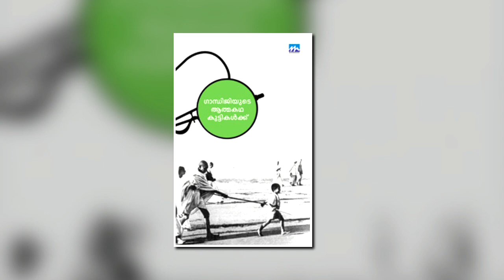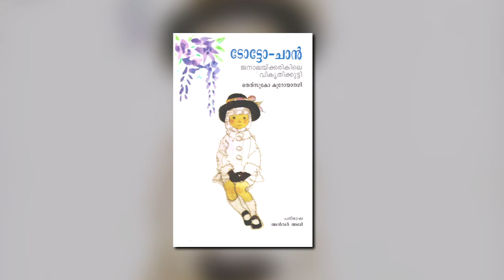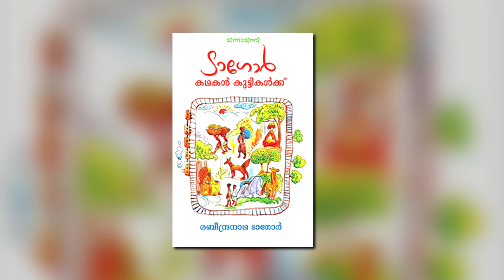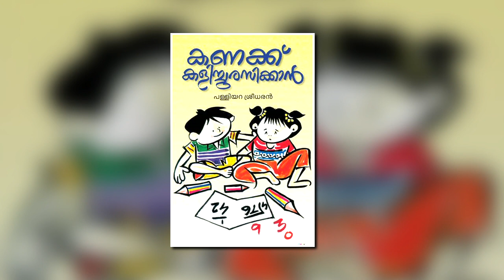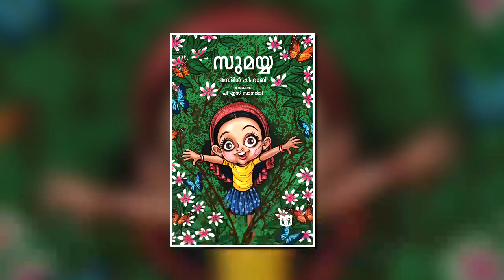കുട്ടികൾക്ക്‌ വായിക്കുവാൻ 50 മലയാള കഥാപുസ്തകങ്ങൾ||MALAYALAM BOOKS FOR CHILDREN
കുട്ടികൾക്കായുള്ള  50 മലയാളം പുസ്തകങ്ങൾ കാണാം. ഈ പുസ്തകങ്ങൾ പ്രമുഖ പുസ്തകശാലകളിലും, പുസ്തകശാലകളുടെ ഓൺലൈൻ സൈറ്റുകളിലും  ലഭ്യമാണ്.

1. Njan Abdul Kalam, V.Radhakrishnan, Published by Mathrubhumi Books
2. Njan Malala, PS Rakesh, Published by Mathrubhumi Books
3. Gandhijiyude Athmakadha Kuttikalkku, Published by Mathrubhumi Books
4. Rayante Kinar, AbdullaKutty Edavanna, Published by Mathrubhumi Books
5. Vayichalum Vayichalum Theeratha Pusthakam, Prof. S. Shivadas, Published by KSSP
6. Kurukkan Mashinte School, VR Sudheesh, Published by Mathrubhumi Books
7. Oru Achan Makalkkayacha Kathukal, Jawaharlal Nehru, Published by Mathrubhumi Books
8. Prabhathadeepam, KP Keshava Menon, Published by Mathrubhumi Books
9. Harithasasyangalude Koottukari, Nirmala James, Kerala State Balasahitya Institute
10. Keeyo Keeyo, Prof.S Shivadas, Published by Mambazham (DC Books)
11. APJ AbdulKalam, Prof.S.Shivadas, Published by Kerala State Balasahitya Institute
12. Nooru Bappuji Kadhakal, Sippy Pallippuram, Published by H&C Books
13. Unnikuttante Lokam, Nanthanar, Published by DC Books
14. Totto-Chan, Anwar Ali, Published by NBS
15. Poochakkutty, Leo Tolstoy, Published by Mathrubhumi Books
16. Kuttikadhakalum Chithrangalum, V. Sutyev, Mathrubhumi Books
17. Dheeranaya Urumbu, Thatyana Makkarova, Published by Insight Publica
18. Kanjim Kareem Kalikkam, Prof. S Shivadas, Published by DC Books
19. Aithihyamala Kalidasanum Kunjan Nambiyarum, Published by Mathrubhumi Books
20.  Aithihyamala Anakkadhakal, Published by Mathrubhumi Books
21. Aithihyamala Rajakkanmarude Kadhakal, Published by Mathrubhumi Books
22. Aesop Kadhakal Kuttikalkku, Published by Minnaminni, Mathrubhumi Books
23. Mali Bhagavatham, Published by DC Books
24. Mali Ramayanam, Published by DC Books
25. Lokabalakathakal, Dr. K Sreekumar, Published by Mathrubhumi Books
26. Mali Bharatham, Published by DC Books
27. Oru Bhranthan Kandalinte Kathu, Prof.S.Shivadas, Mathrubhumi Books
28. Ammemkunjunneem Kunjunnemammem, Priya AS, Mathrubhumi Books
29. Tolstoy Paranja Aesop Kadhakal, Published by Minnaminni, Mathrubhumi Books
30. Tagore Kadhakal Kuttikalkku, Published by Minnaminni, Mathrubhumi Books
31. Ammem Kunjunneem Mukkurummi, Published by Minnaminni, Mathrubhumi Books
32.  Mahabharatham, Sugathakumari, DC Books
33. Mittayippothi, Sumangala, Published by DC Books
34. Prakrithiyil Ninnum Padikkam, Prof. S. Shivadas, Published by Mambazham, DC Books
35. Kunjunnimash Kuttikadhakalum Kurippukalaum, Published by Mambazham, DC Books
36. Aithihyamala Adbhutha Kadhakal, Published by Mathrubhumi Books
37. Prakrithipadanam Kadhakaliloodeyum Pravarthanangaliloodeyum, Prof.S.Shivadas, Published by DC Books
38. Kanakku Kalichu Rasikkan, Palliyara Sreedharan, Published by DC Books
39. Kothichikkothayude Payasam, Sippy Pallippuram, Published by Keerthi Books
40. Shasthrathinte Vazhi, Prof.S.Shivdas, Published by Keerthi Books
41. Cherry Maram, Ruskin Bond, Published by Mathrubhumi Books
42. Kuttikalude Horthoos Malabaricus, Dr. B. Iqbal, Published by Kerala State Balasahitya Institute
43.   Kaadinte Padangal, Madavoor Sasi, Published by Kerala State Balasahitya Institute
44. Kunjunniyum Koottukarum, P. Narendranath, Published by Mambazham
45. Malibharatham Published by DC Books
46. Panchathantram Kadhakal, Anu Krishna, Universal Press and Publications
47. Pazhama Malayalam, Palliyara Sreedhar, Published by Kerala State Balasahitya Institute
48. Pusthakavandi, Ambujam, Published by Minnaminni, Mathrubhumi Books
49. Rajuvum Roniyum, KV Ramanathan, Published by Minnaminni, Mathrubhumi Books
50. Sumayya, Thasmin Shihaab, Published by Kerala State Balasahitya Institute